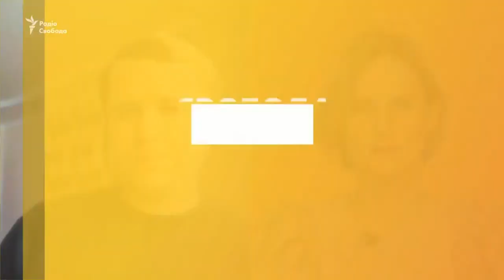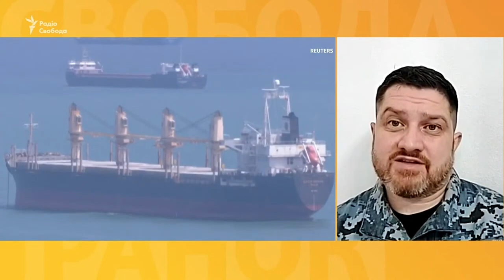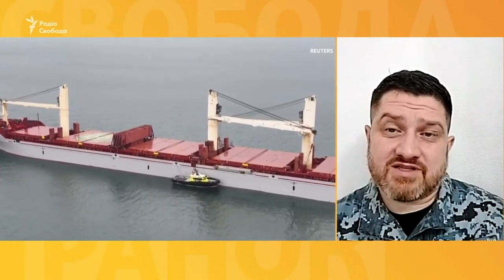Кораблі флоту РФ підбиті і просять про допомогу? Чи зупиниться наступ ЗСУ на Бахмут? | Свобода.Ранок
– Українське Міноборони повідомляє про збільшення вогню на всіх східних напрямках фронту. Наступ на Бахмутському напрямку російські сили намагаються зупинити. Що відбувається з бойовими діями на Сході? Чому британська розвідка каже про виснаження російських сил на Півдні? Говоримо з військовими так експертами.

– Російські моряки просять про евакуацію постраждалих через атаку на російський флот. Про це повідомляють джерела видання «Бабель». Чи дійсно в Чорному морі підбили кораблі російського флоту «Сергей Котов» і «Василий Быков» та що відбувається із зерновим коридором?

– Два білоруські гелікоптери перетнули повітряний кордон Польщі. У Міноборони країни не одразу визнали цей факт. Однак у результаті міністр оборони доручив збільшити кількість військових на кордоні з Білоруссю та вислати туди бойові гелікоптери. Провокація, випадковість чи розвідка пильності? Що це означає?

– Коктейлі Молотова у Росії. У країні фіксують серію нападів на військові комісаріати. Більше 10 випадків за останні дві доби. Та близько сотні з початку повномасштабної війни. Хто і чому кидає запалювальні суміші в двері військкоматів? Та яка ситуація з мобілізацією в Росії?

00:00 Вступ
01:31 Російські війська дронами атакували Київ та Одещину.
02:35 Маляр каже, що на східних напрямках фронту побільшало обстрілів.
03:08 «Рухаємося вперед великими силами і втратами», – військовий Володимир Ращук з Бахмутського напрямку.
12:02 У Севастополі лунали вибухи.
12:48 «Окупаційна влада приховує наслідки ударів по Криму», – Сергій Мокрушин, журналіст проєкту «Крим.Реалії».
19:33 Видання «Бабель» каже, що з атакованих російських кораблів евакуювали поранених та загиблих.
21:45 «ВМС України не причетне до атаки на російські кораблі», – речник Дмитро Плетенчук.
33:38 Білоруські гелікоптери перетнули польський кордон.
36:07 «Це слабкість НАТО і Польщі», – військовий аналітик Валентин Бадрак про інцидент з білоруськими гелікоптерами.
51:27 У Росії – хвиля підпалів військкоматів.
53:27 «Можливо, це реакція на посилення умов призову», – директор російської правозахисної групи «Гражданин. Армия. Право» Сергій Кривенко про серію підпалів військкоматів у Росії.

Are the ships of the Russian fleet hit and asking for help? Will the offensive of the Armed Forces of Ukraine on Bakhmut stop? | Freedom. Morning

- The Ukrainian Ministry of Defense reports an increase in fire on all eastern directions of the front. Russian forces are trying to stop the offensive in the Bakhmut direction. What is happening with the hostilities in the East? Why does British intelligence say about the exhaustion of Russian forces in the South? We are talking to military experts.

- Russian sailors are asking for the evacuation of victims due to the attack on the Russian fleet. This is reported by the sources of the "Babel" publication. Were the ships of the Russian fleet "Sergey Kotov" and "Vasily Bykov" really attacked in the Black Sea, and what is happening with the grain corridor?

- Two Belarusian helicopters crossed the air border of Poland. The Ministry of Defense of the country did not immediately recognize this fact. However, as a result, the Minister of Defense instructed to increase the number of troops on the border with Belarus and to send combat helicopters there. Provocation, coincidence or vigilante intelligence? What does it mean?

– Molotov cocktails in Russia. The country recorded a series of attacks on military commissariats. More than 10 cases in the last two days. But about a hundred since the beginning of the full-scale war. Who and why throws incendiary mixtures at the doors of military commissariats? But what is the situation with mobilization in Russia?

00:00 Introduction
01:31 Russian troops attacked Kyiv and Odesa with drones.
02:35 Painter says that shelling has increased in the eastern directions of the front.
03:08 "We are moving forward with great forces and losses," - military officer Volodymyr Rashchuk from the Bakhmut direction.
12:02 There were explosions in Sevastopol.
12:48 "The occupying power hides the consequences of the strikes on Crimea," - Serhii Mokrushin, journalist of the "Crimea. Realities" project.
19:33 "Babel" publication says that the wounded and dead were evacuated from the attacked Russian ships.
9:45 p.m. "The Navy of Ukraine is not involved in the attack on Russian ships," spokesman Dmytro Pletenchuk said.
33:38 Belarusian helicopters crossed the Polish border.
36:07 "This is a weakness of NATO and Poland", - military analyst Valentyn Badrak about the incident with Belarusian helicopters.
51:27 In Russia - a wave of arson of military commissariats.
53:27 "Perhaps this is a reaction to the tightening of conscription conditions," - the director of the Russian human rights group "Grazhdanin. Army. Right" Serhiy Kryvenko about a series of arson attacks on military commissariats in Russia.